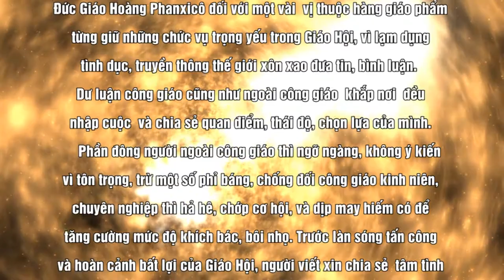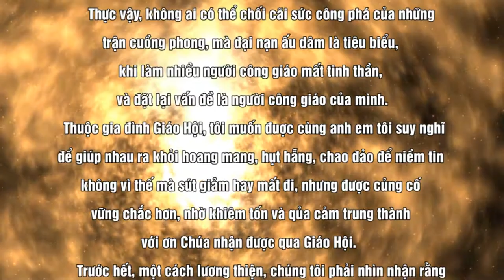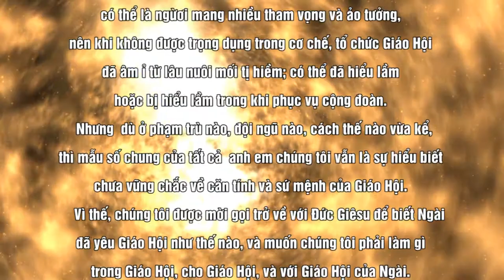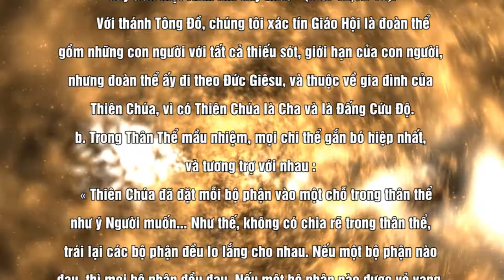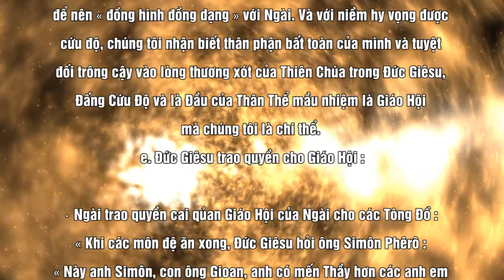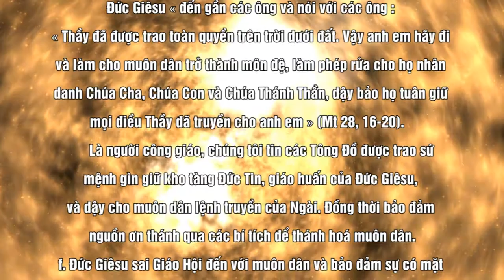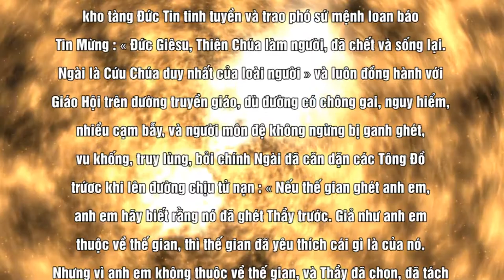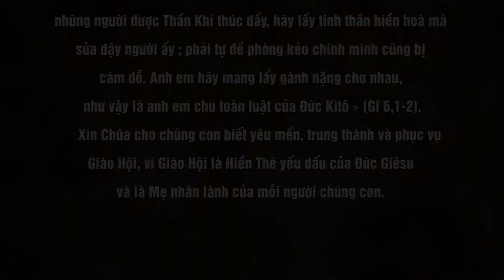YÊU MẾN GIÁO HỘI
CHUYÊN MỤC
Nội dung bài :
Người đọc : TÁC GIẢ
Bài hát minh hoạ trong bài : MẸ GIÁO HỘI
Sáng tác : Ns CAO HUY HOÀNG
Thể hiện : Ca sĩ KIM THƯ